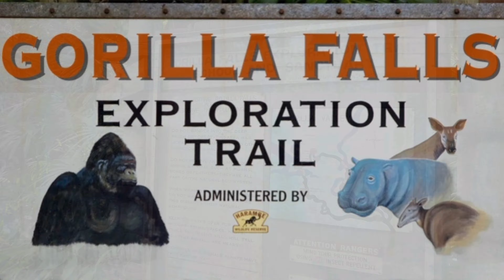Gorilla Falls Exploration Trail - Animal Kingdom, Walt Disney World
Take a trek through Gorilla Falls in Animal Kingdom at Walt Disney World where we see various wildlife...except for gorillas. 🤷‍♂️🦍